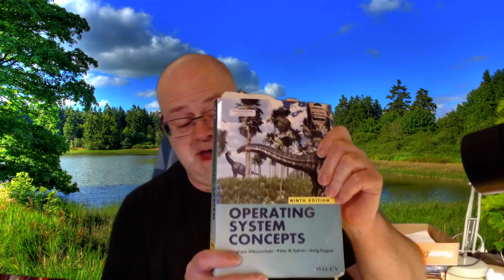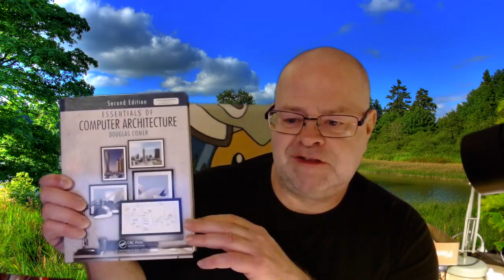Operativsystem, lektion 1: Kursen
En del av det som sägs i den här lektionen gäller inte för årets kurs!

Det här är den första lektionen i Örebro universitets operativsystemkurs. Den här lektionen handlar inte om operativsystem utan om själva kursen, som har kurskoden DT513G och heter "Operativsystem för civilingenjörer". Våren 2020 gavs den som distanskurs pga Corona-epidemin, och i stället för föreläsningar på universitetet blev det såna här filmade lektioner.